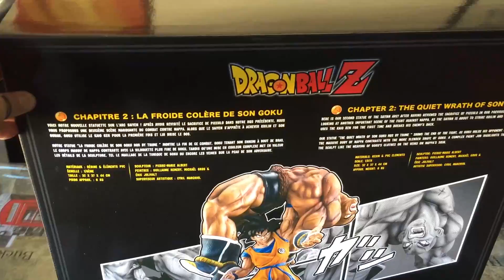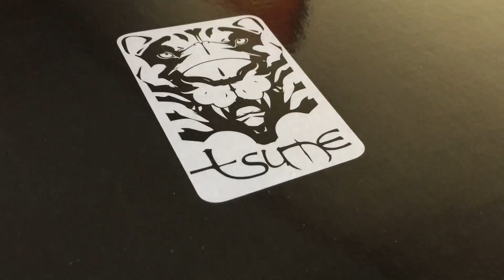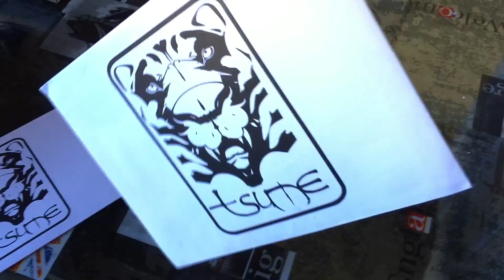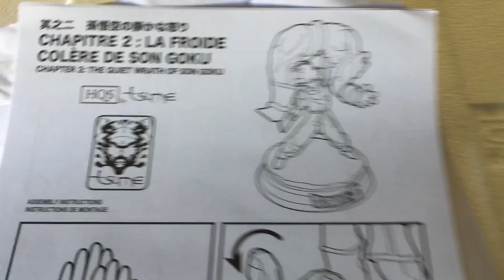ASÍ ES LA MEJOR FIGURA DE MI COLECCIÓN!! The Quiet Wrath of Son Goku (TSUME) DRAGON BALL Z: UNBOXING